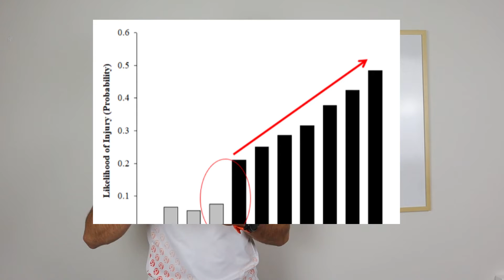Trail Running | Entrena en llano para Subir Más rápido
VÍDEO GRATIS: Descubre las 5 claves para aprender a entrenar y mejorar el doble, sin dedicar más tiempo y sin necesitar a un entrenador